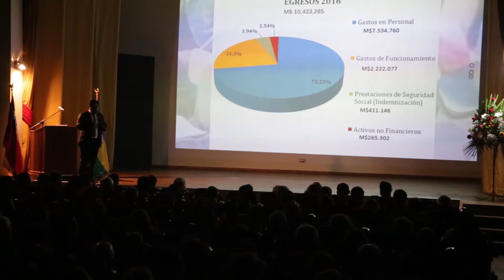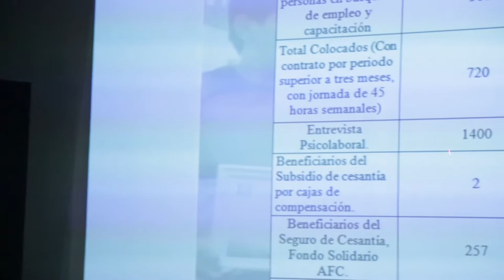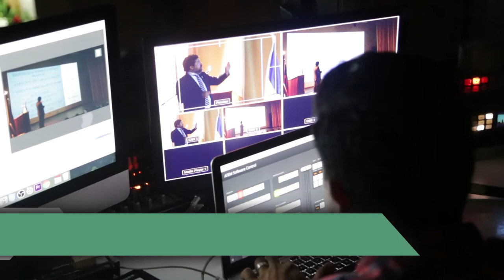Nota / Alcalde Jorge Rivas rindió Cuenta Pública de la Gestión Municipal 2016 / 2017